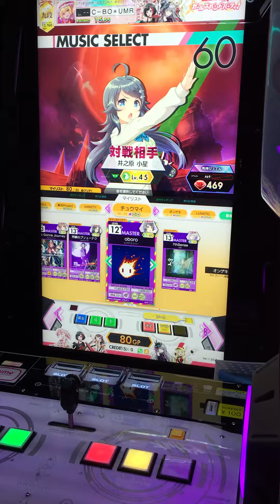[オンゲキ]oboro(MAS) ABFB(理論値)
Player:シーボ

ヒゲドライバーさんの楽曲好き過ぎる